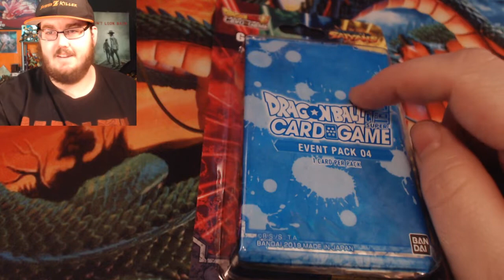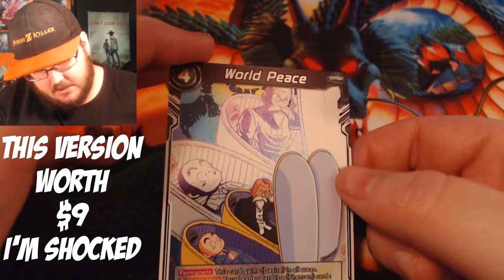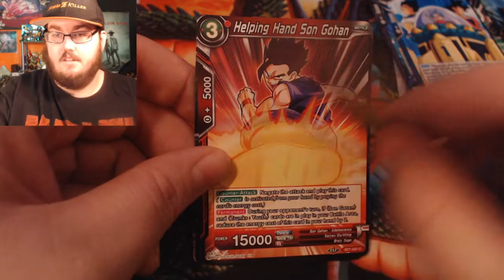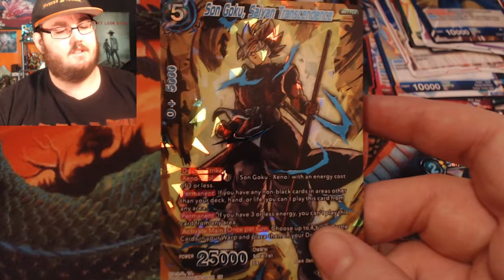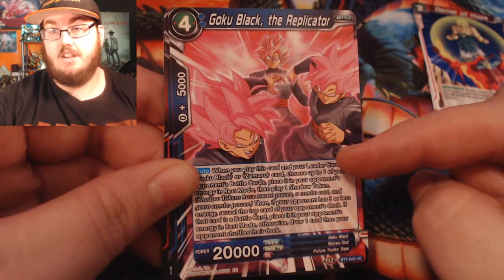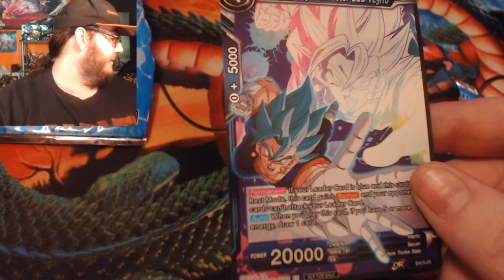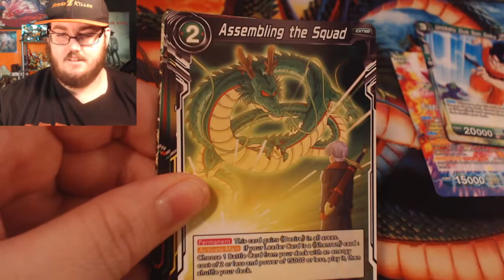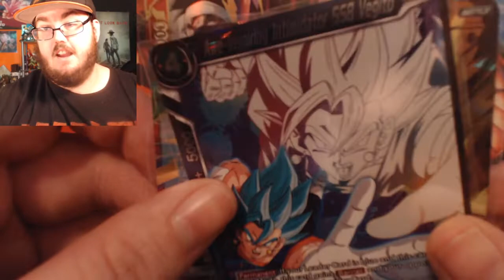$$$ WORTH IT OR NOT!! Dragon Ball Super TCG ASSAULT OF THE SAIYANS OPENING - FOUND THIS AT TARGET!!!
- TOASTER (Seized the throne #1 KING SUPPORTER!!!)
- Crow Father (KING SUPPORTER!!!)
- amnafAMNAF (KING SUPPORTER!!!)
- Dee Bee Geek (KING SUPPORTER!!!)
- Stephen Stryker (KING SUPPORTER!!!)
- Lord Beerus or Shakadiemens (KING SUPPORTER!!!)
- MaSTAR Media
- Proto-Shock
-  BTL Video Productions
- jckiller Miller
- The Mecha Gamer
- MysticKon
- superfox destroye
- Preston Breece
- ManiefestocreAtae4
- Nightflash9850
- Jumpy Weasel
- chance gamer
- Nightflash9850
- Kyurem The frozen
- Ender Hirots
- Admiral Aimbot
- No1fan15
- Animator Bro Man
- Rias Gremory
- Syiance
- Gamer At Work
- superfox destroyer